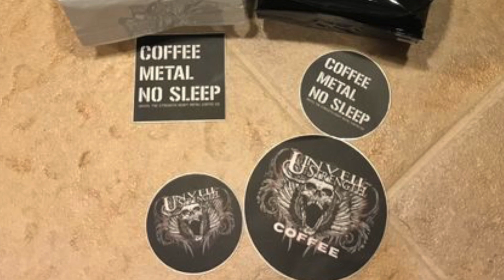Interview With Bass Player Matt Snell - Bass Musician Magazine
If you are a heavy metal fan and Matt Snell looks familiar to you, it is probably because he has played with multiple, serious bands. You have heard his bass work in Kill Devil Hill, Unveil the Strength, Invidia, Five Finger Death Punch, and Myacumen, to name just a few.

Join me as we hear about his musical journey, insights into his bands, the gear he is using to get his iconic sound, and his plans for the future.